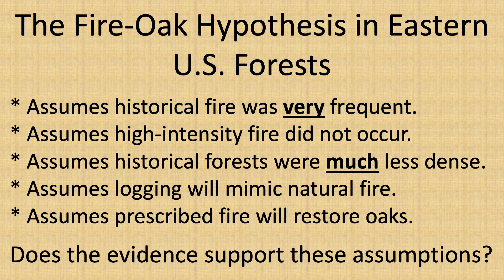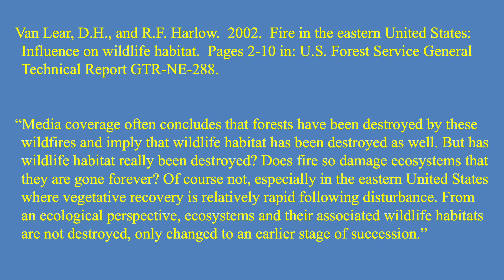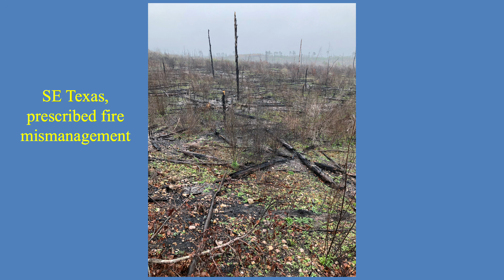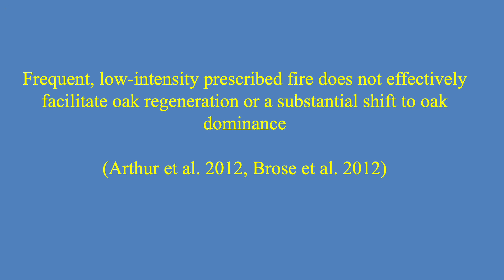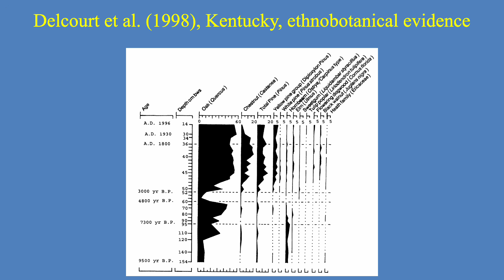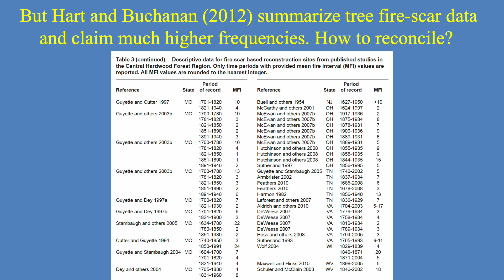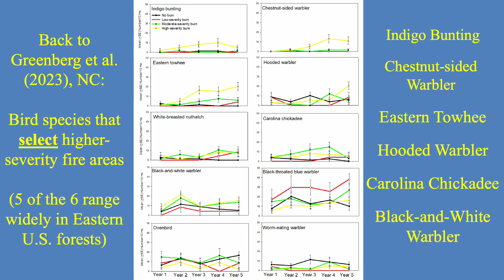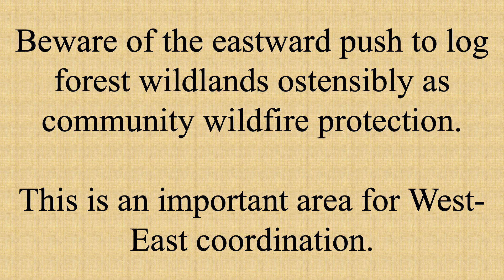Dr. Chad Hanson, Featured Keynote Speaker at the 32nd Annual Heartwood Forest Council - May 2024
In his presentation as keynote speaker at the 32nd annual Heartwood Forest Council in May 2024, Dr. Chad Hanson explores recent abuse of the "fire-oak hypothesis", a forest management paradigm promoting the notion that historical forests of the eastern US were characterized by open, low-density oak stands maintained by frequent, low-intensity surface fires. The John Muir Project provides primary scientific research on forest ecology and fire, combined with a potent mix of agency monitoring and public education backed up by advocacy and litigation in the courts. In recent years, Dr. Hanson has turned his attention eastward to develop a better understanding of how fire plays a role in forest ecology and forest management in the eastern deciduous forests.